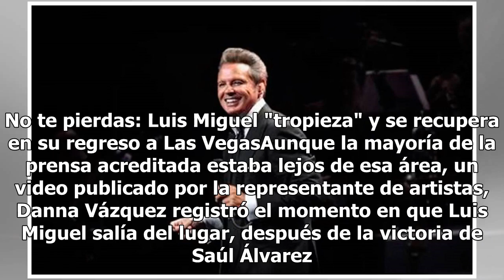Luis Miguel acapara reflectores en el triunfo del "Canelo"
Las Vegas, Nevada.- Después de cumplir con las dos presentaciones que tenía programadas en el Colosseum del Caesar's Palace, Luis Miguel fue a apoyar a su amigo Saúl "Canelo" Álvarez en la pelea contra Gennady Golovkin. Vestido de negro y luciendo lentes, el cantante acudió a la cita acompañado de u...